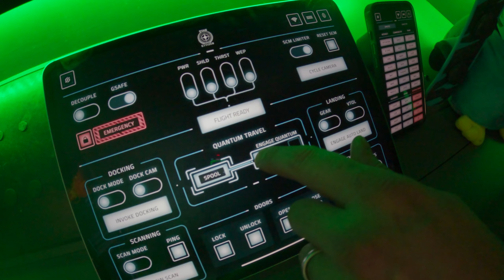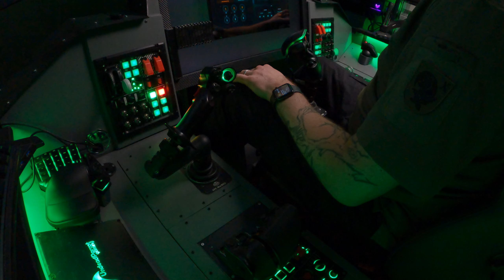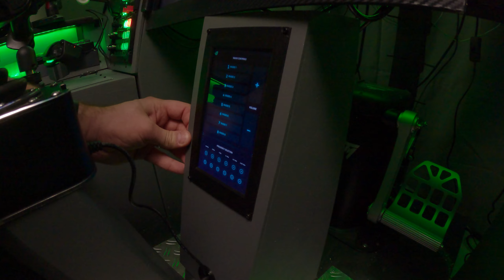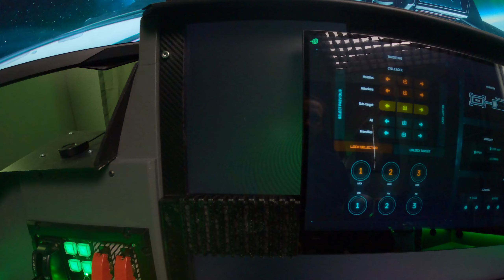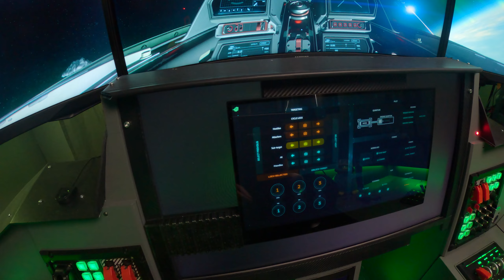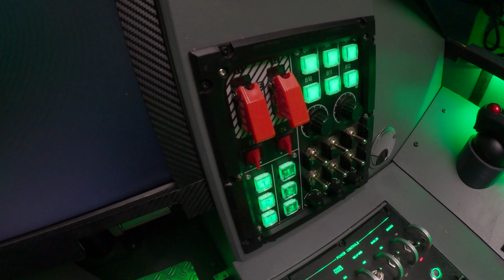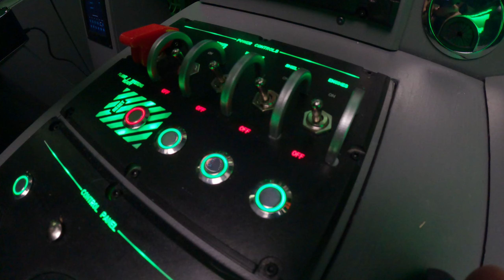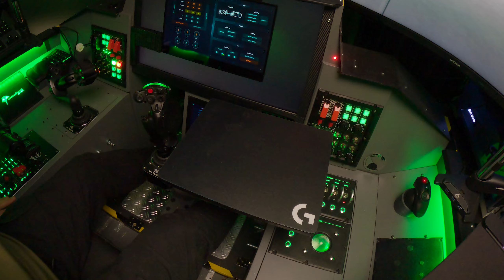My Star Citizen Controller Setup Deep-Dive (2023)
In this video, I’m going to do a deep-dive into my Star Citizen controller setup. What controllers I'm using and how with my home / virtual / simulation cockpit?

Contest rules
The winner will be picked randomly based on the criteria stated in the video. The entries that don’t comply with Youtube’s Community Guidelines will be disqualified.
Winners will be picked in two weeks from the publishing this video and will be notified through Youtube.
Only personal data collected will be from the contest winners and is delivered to GameGlass for the purpose of delivering the prices.
Youtube is NOT a sponsor of this contest and can not be held liable for anything related to the contest.